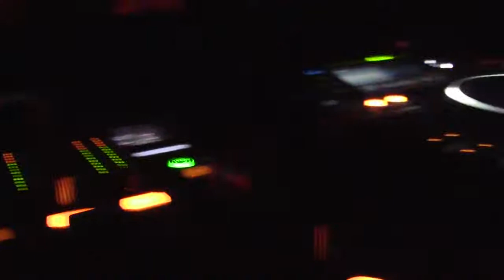Toni Thorn @ Kulthaus - Jüchsen 08.03.14